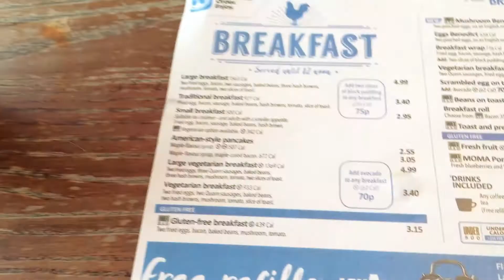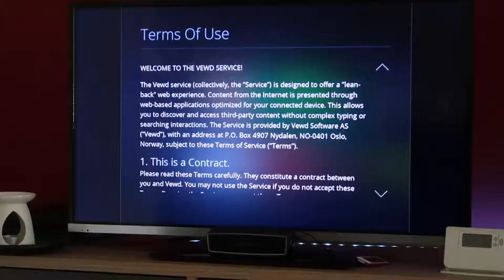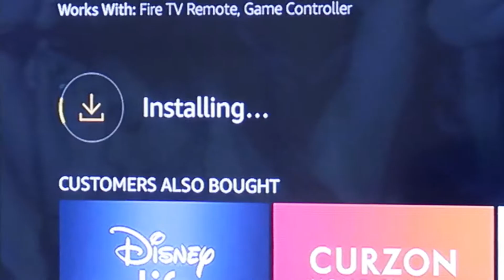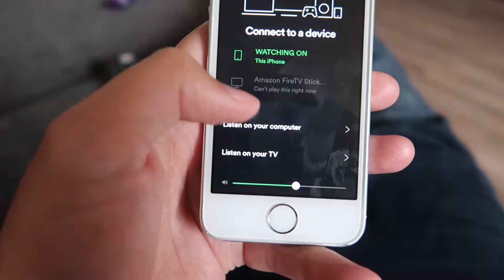Spotify struggle | It shouldn't be this difficult!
All I wanted to do was figure out how to watch Spotify videos on my TV. I was there an hour until I realised the simplest solution was the best. Occam's razor, eh!

Camera equipment we use:
iPhone 5S/7